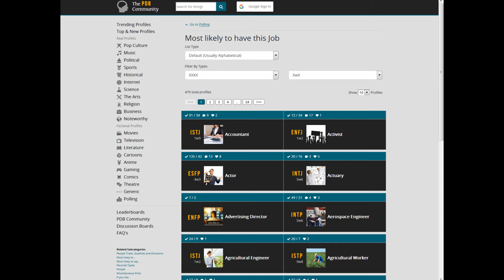social-identity |_ list_mbti-n-jobs | from personalitydatabase